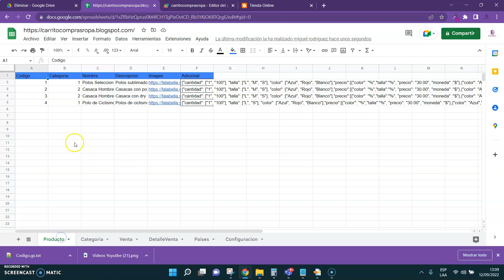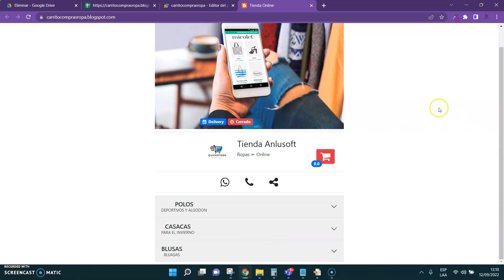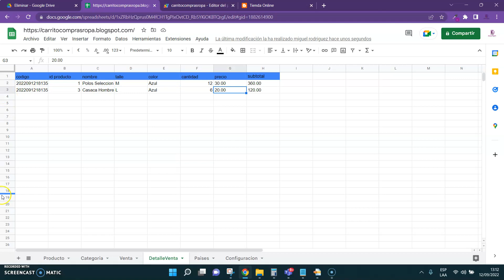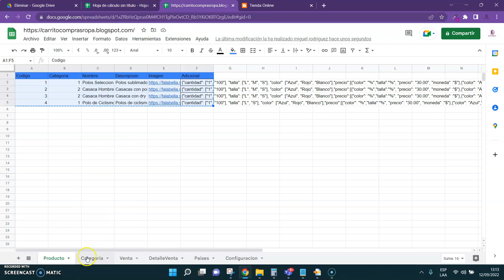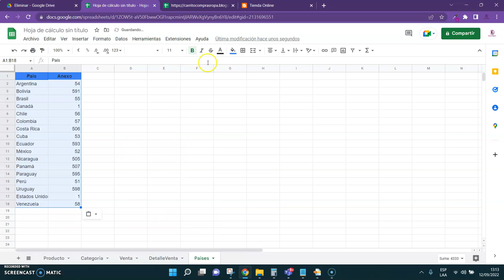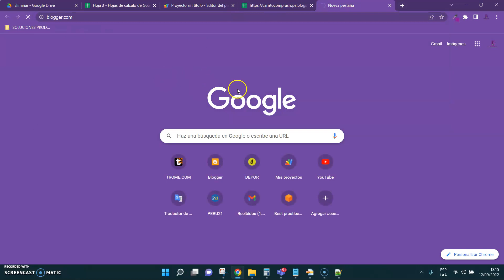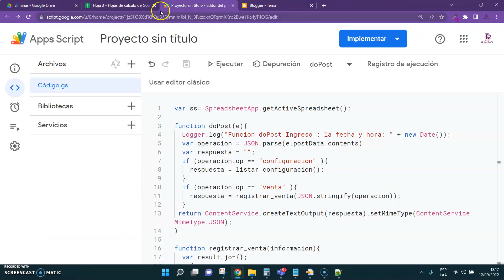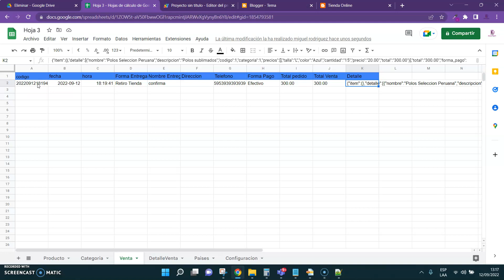🚀 Implementar una Tienda Virtual de Venta Ropas 👕👖👟 con Google Sheets y Google App Script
En caso necesiten las fuentes